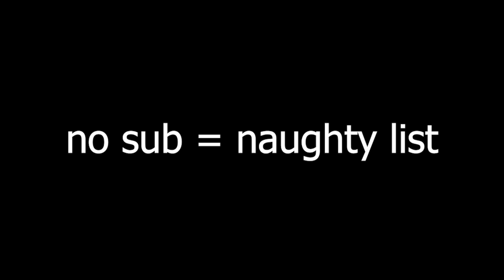Spreading The Christmas Spirit in Tokyo Saga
Today I gave away 1 million dollars in a public server in tokyo saga